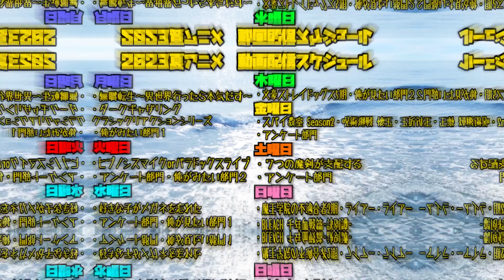【2期】ホリミヤ-piece-の第6話を見た日本人の反応｜Horimiya-piece- Episode6 Reaction｜アニメリアクション｜同時視聴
2人とも可愛すぎんよ〜

Horimiya -piece

【ほしい物リスト】ゴミ人間
…他になにかあれば随時追加予定

0:00 OPトーク-Talk-
0:55 リアクション-Reaction-
24:45 感想・考察-Review-

©HERO・萩原ダイスケ／SQUARE ENIX・「ホリミヤ」製作委員会